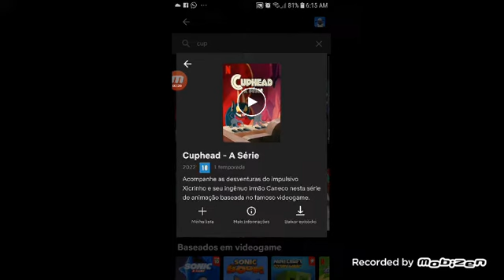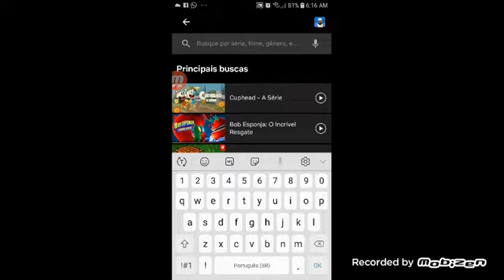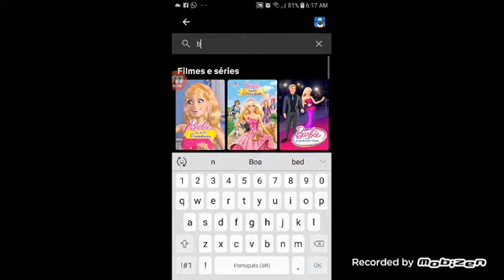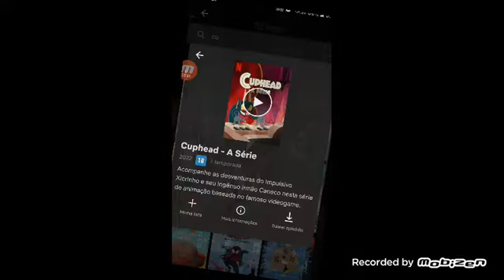Chiquinho e caneco vs Bob Esponja e Patrick batalha e rap